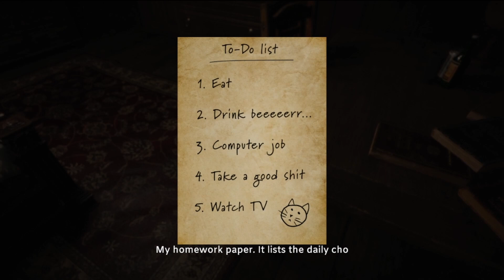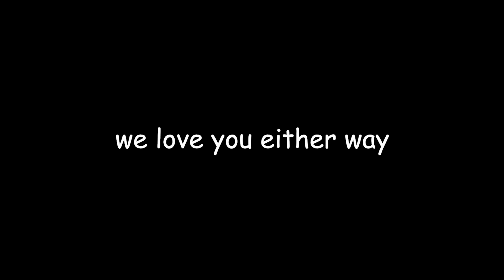Sorry Mom ~ Horror Games with Hummus!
A very wacky spooky game, made by wacky spooky people that we need to support!